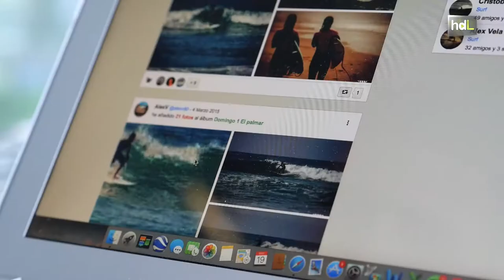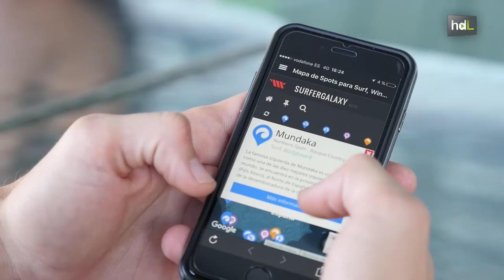HDL Turismo sobre olas con una web que ayuda a los amantes del surf a elegir destino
La web almeriense Sufergalaxy es única en el mundo al ofrecer información específica de destinos turísticos para amantes de la aventura y los deportes de deslizamiento. Sus creadores han querido trasladar la información del ‘boca a boca’ que hay entre los amantes de deportes como el surf, el kitesurf o el snowboard a un portal que recoge toda la información de forma contrastada. Además permite a los usuarios subir a la web sus experiencias completando así la información que en ella se presta.